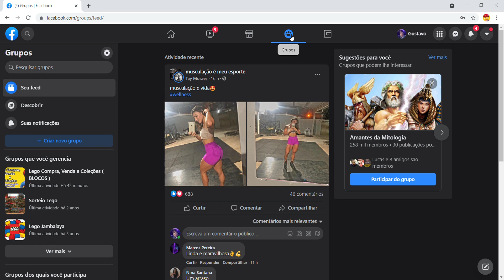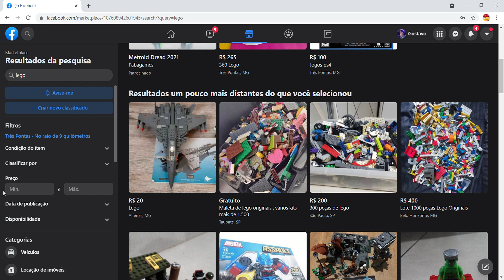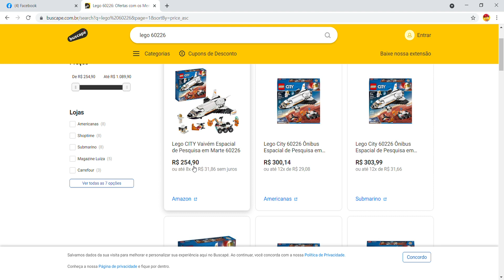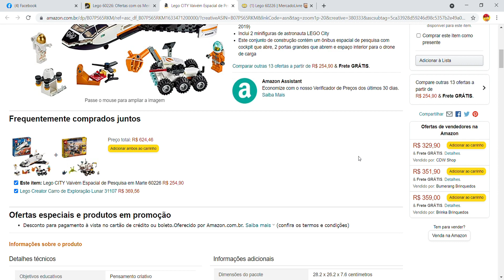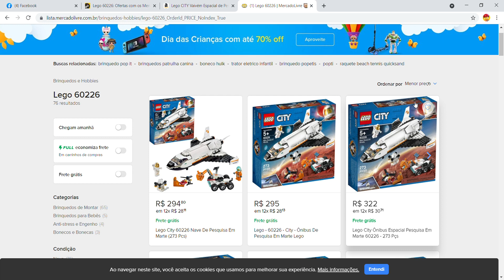LUGARES MAIS BARATOS PARA COMPRAR NA INTERNET